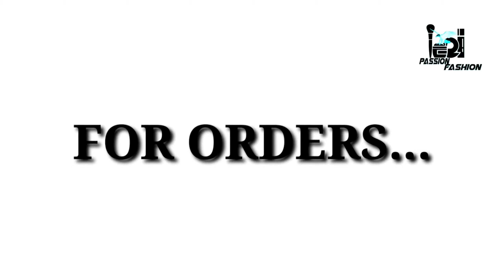New Khadi Hand Painted Sarees with Price💥FreeShipping & CODAvailable👍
_Women's clothes has never looked these amazing before; enhance your beauty with these sarees. Stay Gorgeous always!_
Catalog Name: *Khadi Hand Painted Sarees *
Rs.855/- only...
Fabric: Saree - Khadi, Blouse - Khadi
Size: Saree Length With Running Blouse - 6.5 Mtr
Work: Hand Painted

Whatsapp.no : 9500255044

*7days Return policy